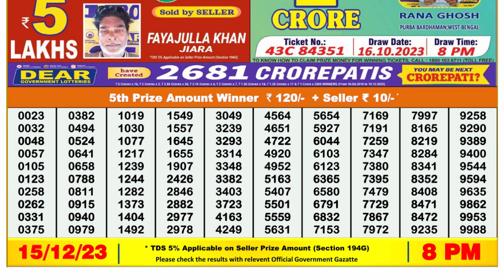Nagaland Lottery Sambad Live 8pm 15.12.23